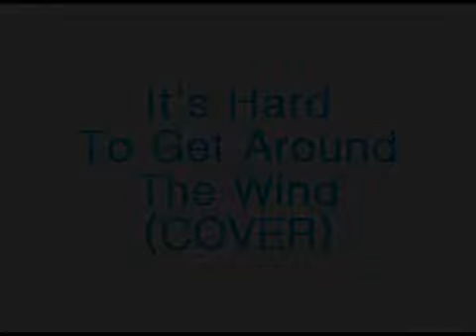conor b It's hard to get around the wind.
Alex Turner cover by Conor B